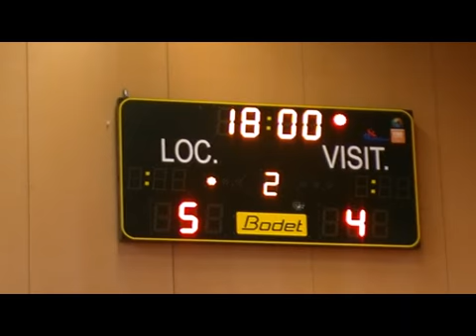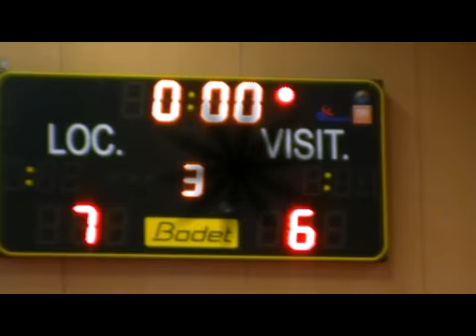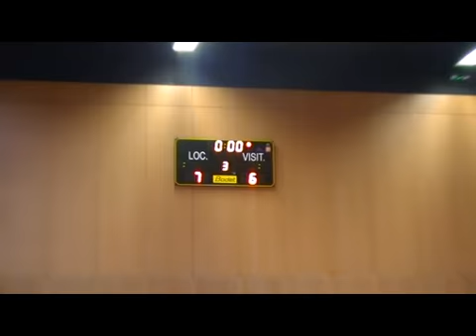lahb colomiers 26janvier13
Match de handball du Lions Auch HandBall -  moins de 15 ans - 5eme journée - contre Colomiers le 26 janvier 2013